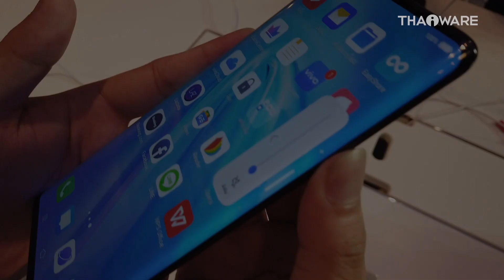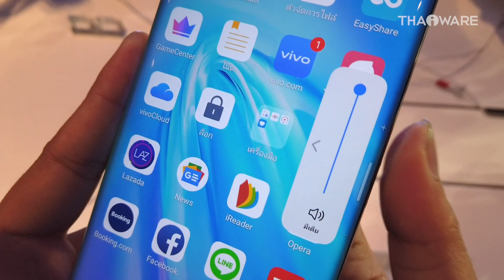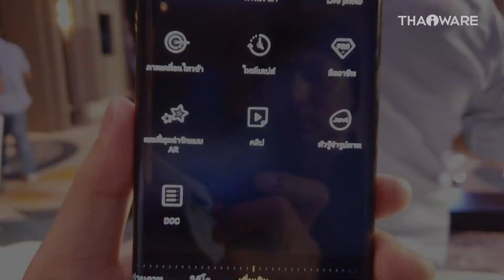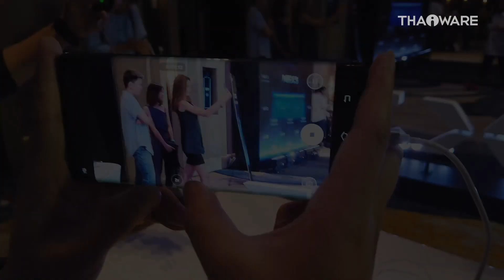รีวิว สมาร์ทโฟน NEX 3 เรือธงล่าสุดจากทาง Vivo กับเทคโนโลยีจอไร้ขอบและไร้ปุ่ม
คลิปวีดีโอรีวิวสมาร์ทโฟน Vivo NEX 3 เป็นสมาร์ทโฟนระดับเรือธงที่โดดเด่นเรื่องดีไซน์จอ Waterfall แบบไร้ขอบ ไร้ปุ่มกด บนตัวเครื่องแบบ Uni-design ในราคาที่ไม่แรงถ้าเทียบกับสเปคและคุณสมบัติที่ได้

ด้านสเปค NEX 3 ขับเคลื่อนด้วยซีพียู Snapdragon 855+ แรม 8 GB และความจุ 128GB จอภาพใช้เทคโนโลยี Super AMOLED ในชื่อเรียก pOLED ขนาด 6.89 นิ้ว ใหญ่ใช้งานได้อย่างเต็มตา

การถ่ายภาพก็ใส่มาแบบจัดเต็มกับกล้องหลัง 3 เลนส์พร้อมความละเอียดสูงถึง 64 ล้านพิกเซล มีเลนส์มุมกว้างถึง 120 องศา เลนส์ถ่าย Portrait และเลนส์ถ่ายภาพ Macro ได้ใกล้สุดถึง 2.5 เซนติเมตร กล้องหน้าเป็นแบบ Pop-up ซ่อนภายในตัวเครื่อง พร้อมฟีเจอร์อื่นๆ อีกมากมาย

ส่วน NEX 3 หน้าตาเครื่องจริงจะเป็นยังไงนั้น มีอะไรเพิ่มเติมอีก ลองมาหาคำตอบกันได้ในคลิปวิดีโอรีวิวนี้เลย

หากเพื่อนๆ อยากทราบข้อมูลเพิ่มเติมก็สามารถไปอ่านรีวิว Vivo NEX 3 เพิ่มเติม ได้ที่นี่

อ่านรีวิว/พรีวิวสมาร์ทโฟนรุ่นอื่นๆ บนเว็บไซต์ไทยแวร์ ได้ที่นี่